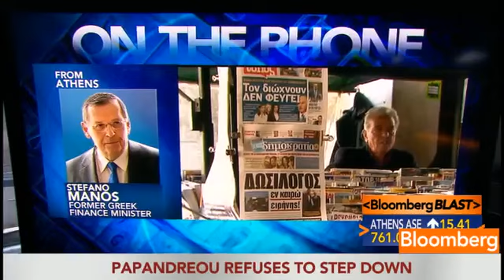3.11.2011 Ο Στέφανος Μάνος στο Bloomberg για την Κυβέρνηση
Former Greek Finance Minister Stefanos Manos talks about the nation's debt crisis and the future of Prime Minister George Papandreou and the government. He speaks on Bloomberg Television's "InBusiness With Margaret Brennan." (Source: Bloomberg)